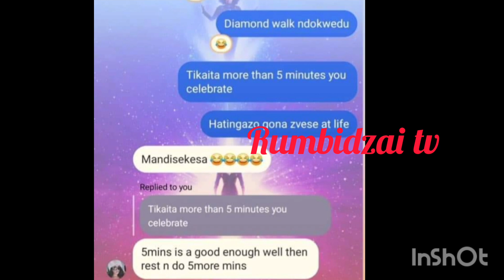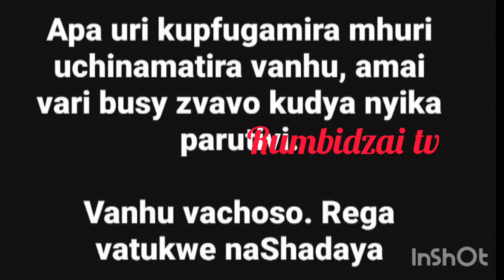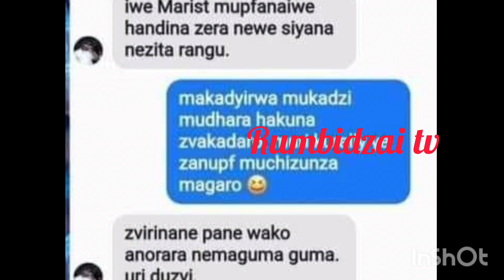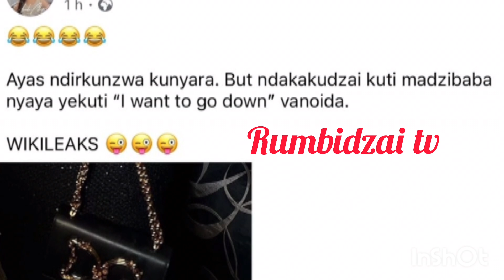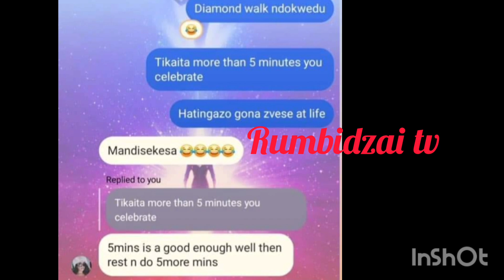😳Inzwai vakadzi veMaHigh Profile vaidyiwa ndiWicknel achivapa Mota yakwira mutarara zvino anopabuda?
😳Inzwai vakadzi nemaHighprofile vaidyiwa ndiWicknel achivapa mota yakwira mutarara zvino anopabuda?